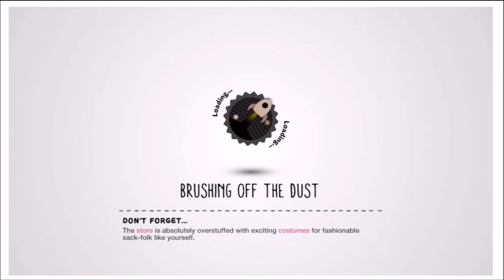LBP3 Toy Story level 1 freezeing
Playing 1st level of Toy Story on LBP3 freezes PS3 console.